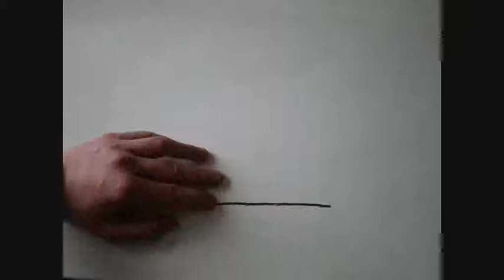SWEET EDIBLE FRIENDS by Francesco Balocco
this video introduces you my sweet edible friends!